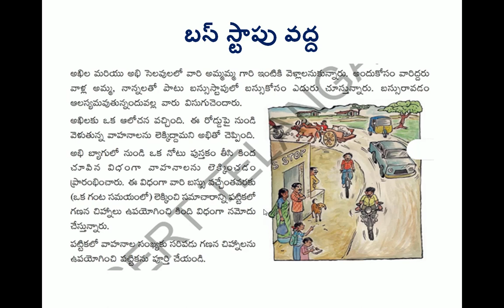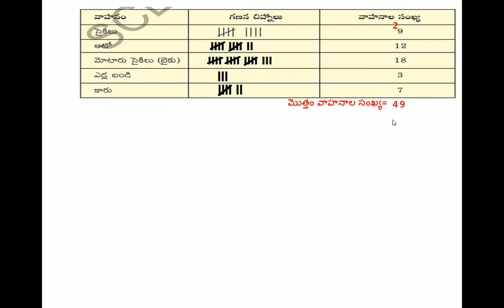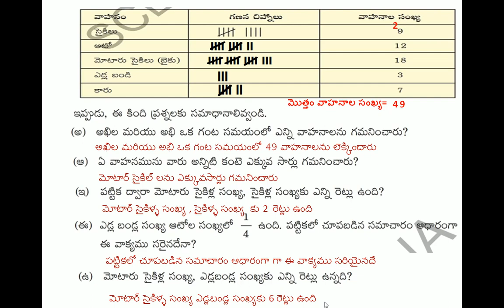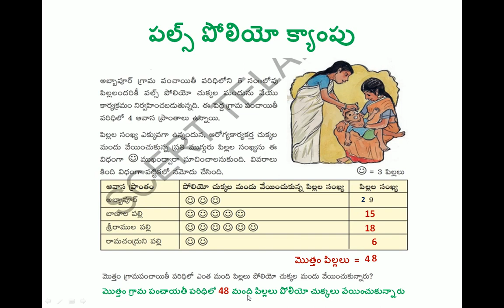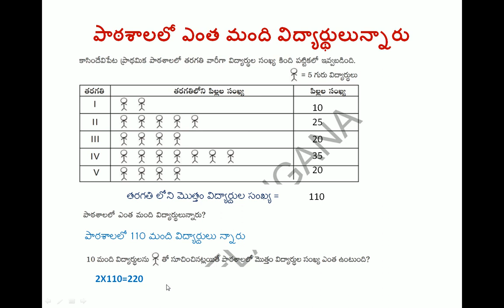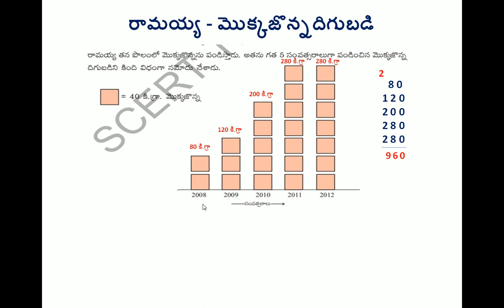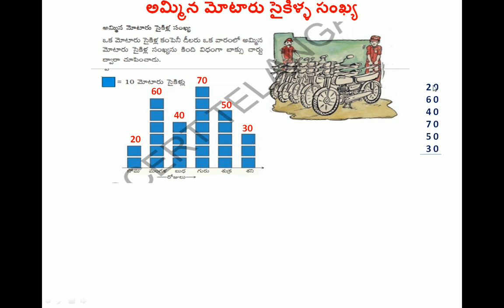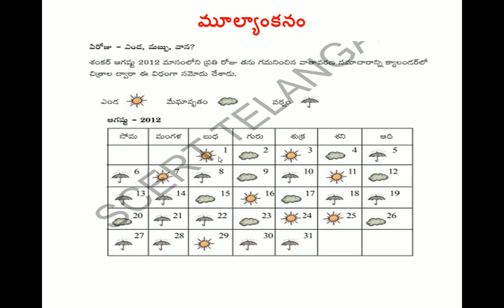5వ తరగతి గణితం || 5va tharagathi ganitham || 5th class maths || part -14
SRINIVAS REDDY